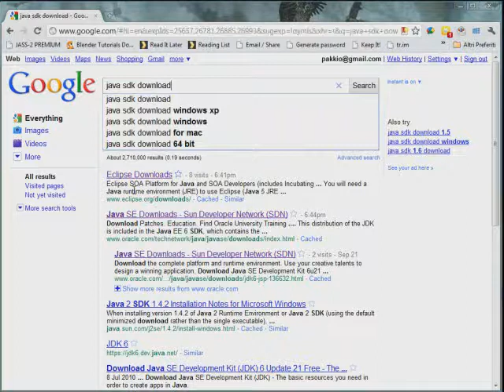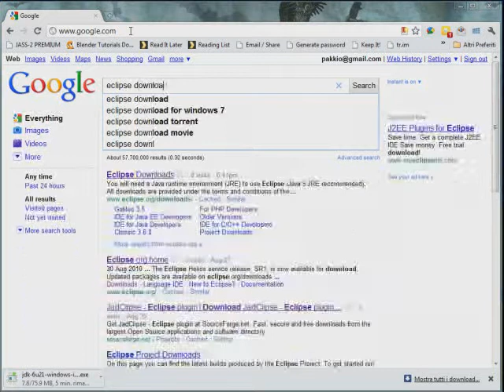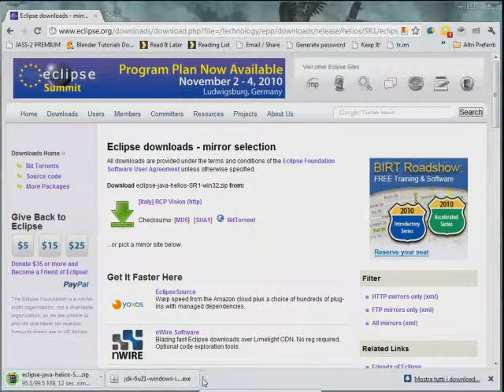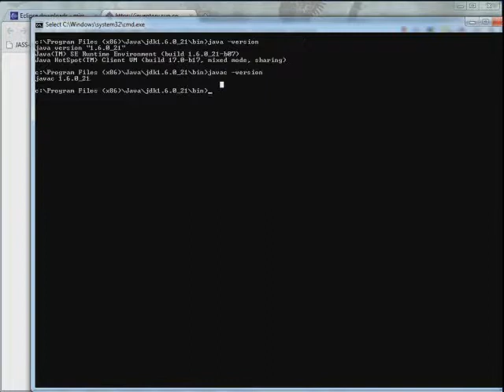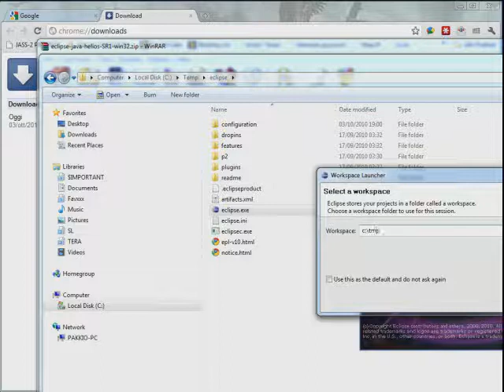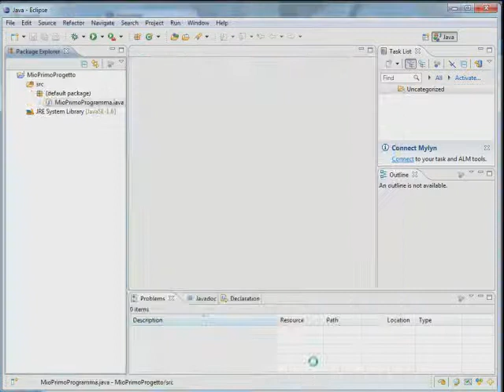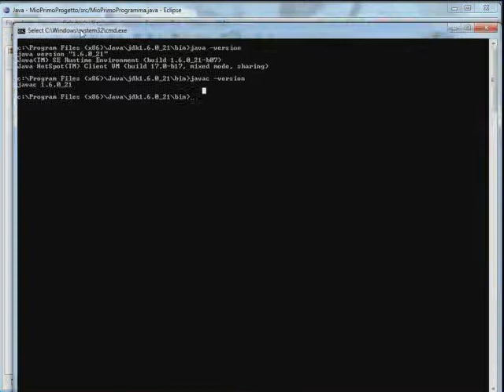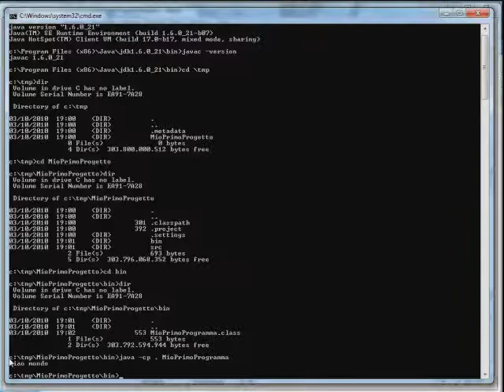Installare java sdk ed eclipse per sviluppare in java.flv